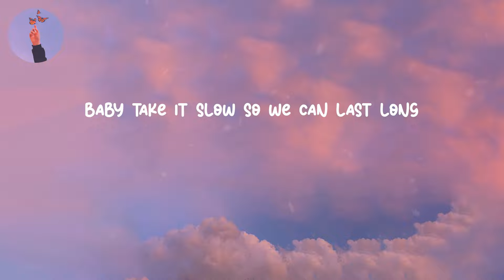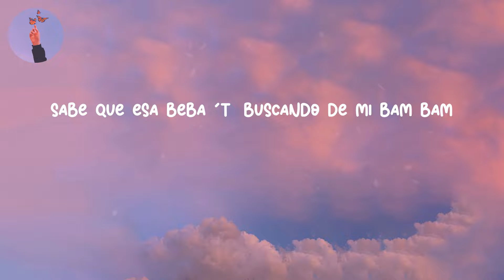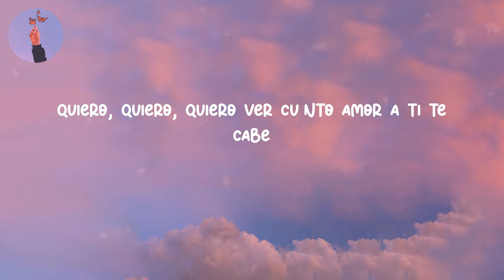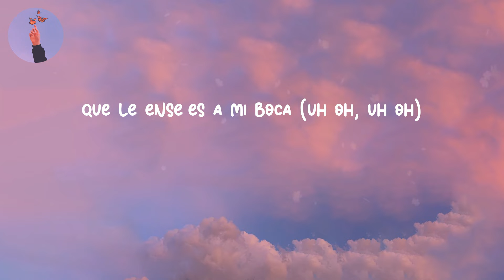Despacito - Luis Fonsi (LYRICS)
Lyrics Despacito - Luis Fonsi
Lyrics video for "Despacito" by Luis Fonsi

Lyrics:
Despacito
Despacito
(DY) Si te pido un beso ven dámelo
¡Oye!
Despacito
Despacito
¡Bailalo!
Despacito